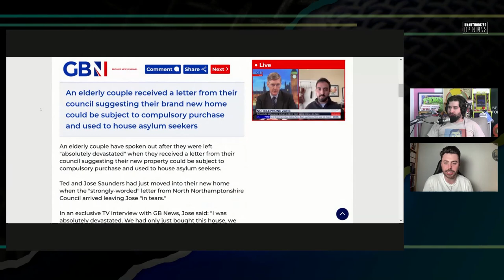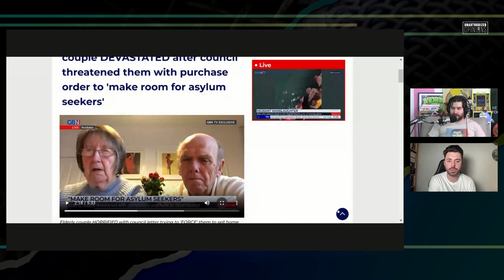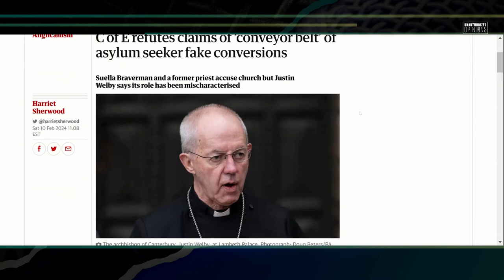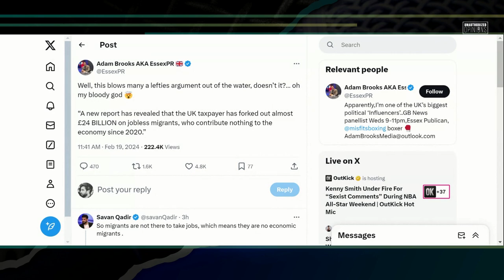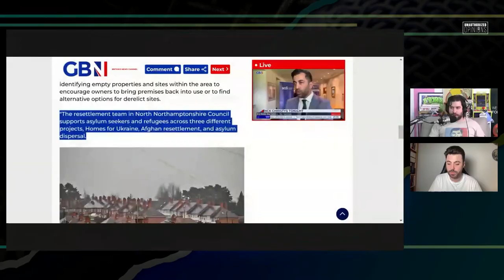UK Couple Threatened with Mandatory Home Sale to House Refugees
An elderly couple was told by their UK government that they may need to sell their house to make room for refugees - ft @Lewis_Brackpool

Twitter.com/andrewsaystv
Instagram.com/AndrewDoes